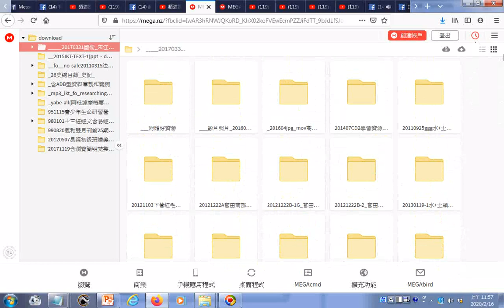20200216瀏覽#網路資源#臺灣宮廟活動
_20200215瀏覽#網路資源#臺灣宮廟活動檔案分享的網址:
有求孔孟聖道三寶心法就不枉費今生來世間。世間財世間用--生不帶來，死不帶去，或是給以後不相識的人用，但是得三寶心法卻能帶著走，在世能逢凶化吉、躲劫避難、改變命運，壽終能超生了死，離苦得樂，智者切莫入寶山而空手回。